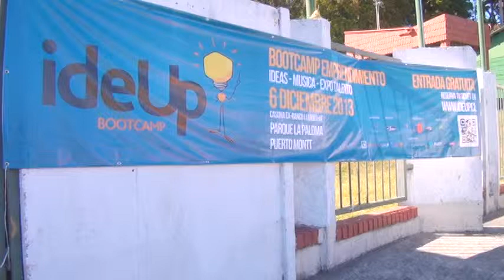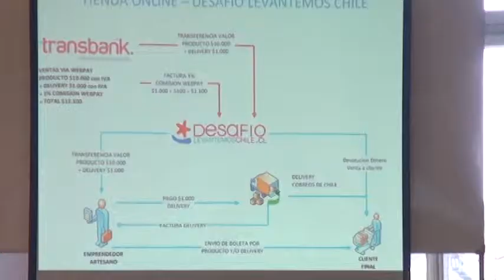BOOT CAMP IDEUP